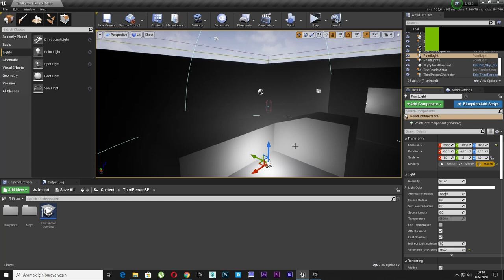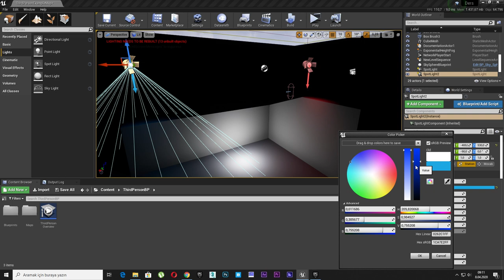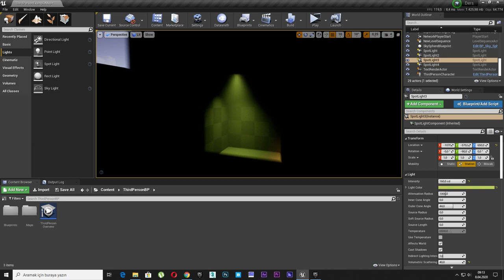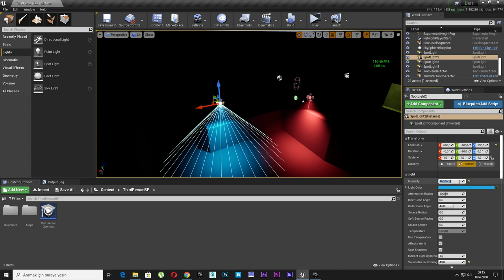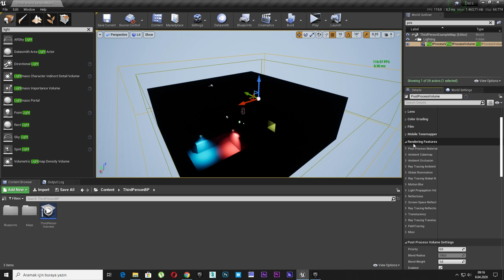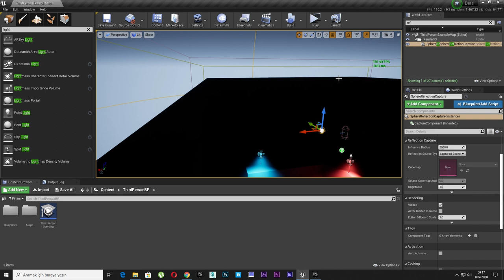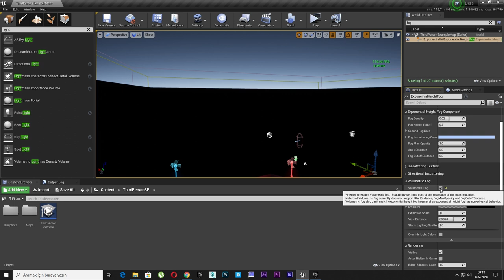4- Unreal Engine 4 Volumetric light 2 Spotlight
4- Unreal Engine 4 Volumetric light spotlight 2